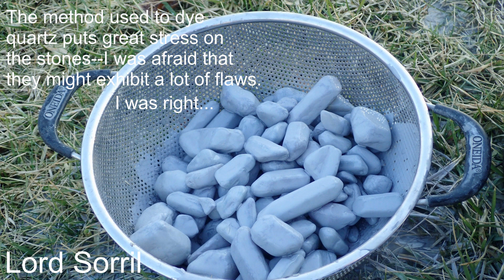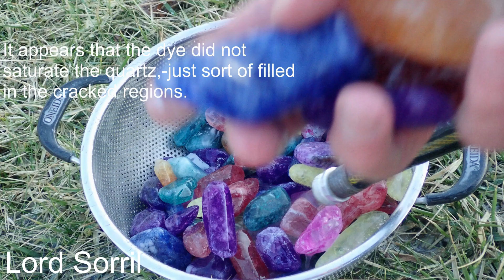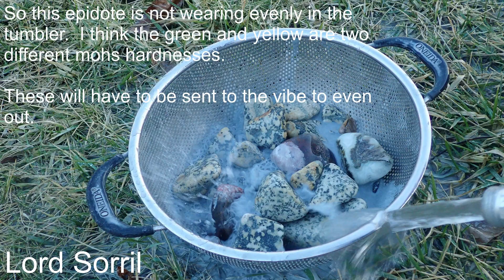Rotary Rock Tumbler Cleanouts 11MAR2022 (Dyed Quartz + Brazilian Agate)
Rotary Rock Tumbler Cleanouts 11MAR2022
(including Dyed Quartz + Brazilian Agate)

Some photos of my finished stones can be found on these two sites below.